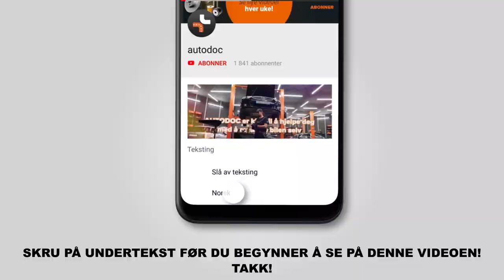Hvordan bytte foran bremseskiver der på PEUGEOT 307 SW [AUTODOC-VIDEOLEKSJONER]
Hvordan bytte foran bremseskiver der på PEUGEOT 307 1 (3H) 2.0 Stasjonsvogn 2002–2009 [AUTODOC-VIDEOLEKSJONER]

Bremseskiver for kjøretøyet PEUGEOT 307 Estate (3E) (03.2002–12.2009) / PEUGEOT 307 Hatchback (3A/C) (08.2000–04.2012) / PEUGEOT Partner II Van (04.2008–...) / CITROËN C4 I Picasso (UD) (10.2006–08.2013) / CITROËN Berlingo II Van (B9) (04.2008–...) bør som regel erstattes i én og samme prosedyre. Det er imidlertid noen små forskjeller, på grunn av spesifikke egenskaper ved kjøretøyets design.

🛠️ Verktøyene du trenger for å erstatte bak bremseskiver:
- stålbørste
- rengjøringsbørste av nylon
- WD-40 spray
- bremserens
- kobberpasta
- momentnøkkel
- skrallenøkkel
- svingjern
- bremsestempelverktøy
- slagskrutrekker
- skjermtrekk
- stoppekloss